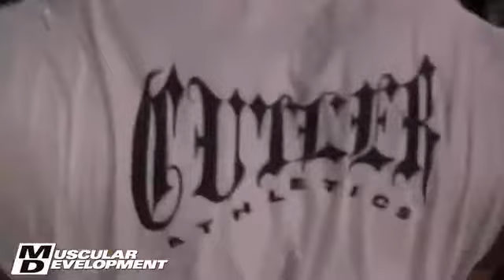Jay Cutler - Golds Gym - Doing legs!